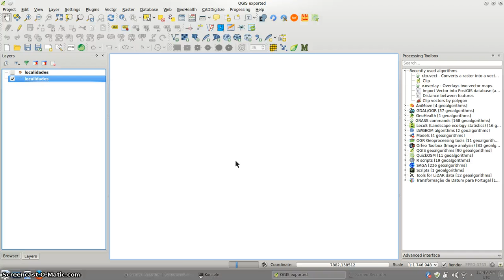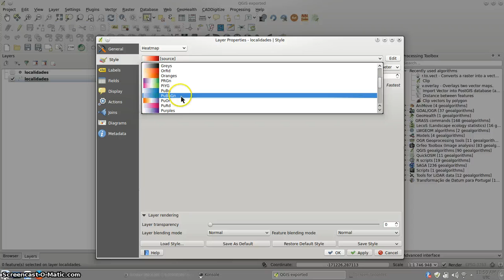QGIS heatmap renderer for point layers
A new symbology renderer for point layers has been added to QGIS master (aka the next QGIS 2.8 release). Courtesy of Nyall Dawson